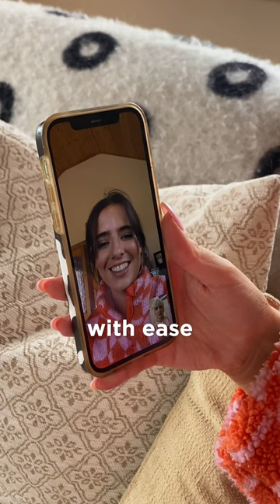Get 6 months FREE home broadband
Three mobile customers can now get six months free home broadband - with a 30-day satisfaction guarantee 👀

Aileen tried it out and it was a gamechanger for her and her family ✨